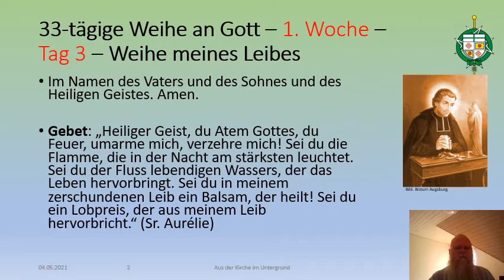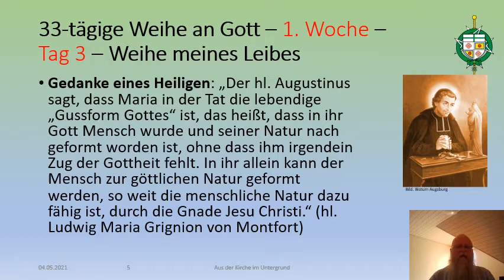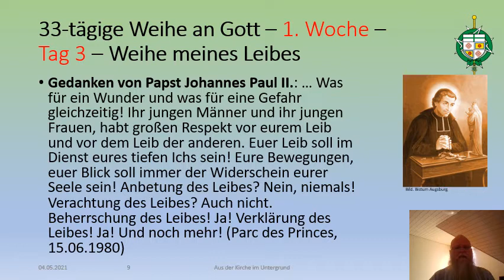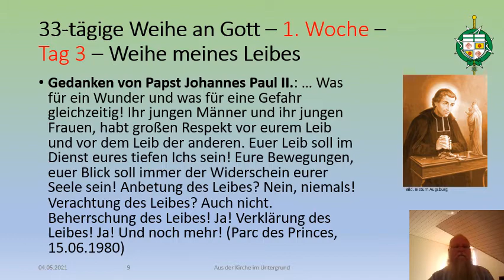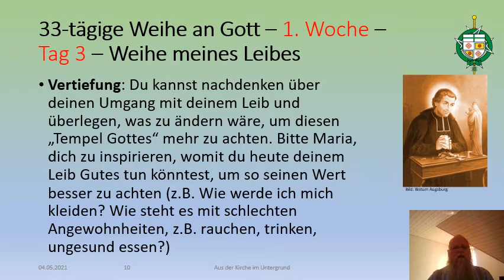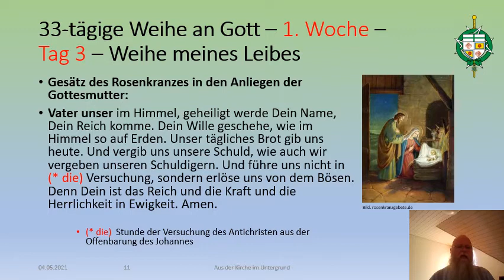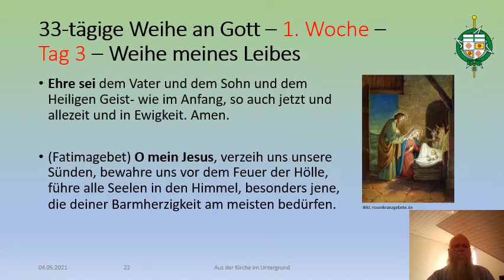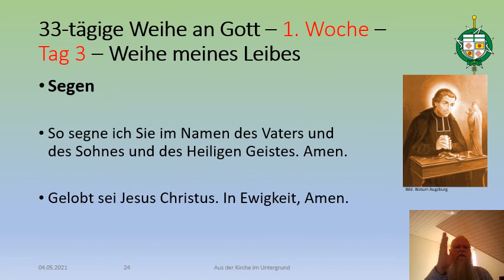03 - 33-tägige Weihe an Gott durch Maria - Grosse Marienweihe - 3. Tag: Weihe meines Leibes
33-tägige Weihe an Gott durch Maria - Grosse Marienweihe
 - 3. Tag: Weihe meines Leibes

Die Texte der „33 Schritte“ sind an die „Vollkommene Hingabe“ des hl. Ludwig Maria Grignion de Montfort angelehnt. Papst Johannes Paul II. hebt in der Enzyklika „Redemptoris Mater“ zum Marianischen Jahr 1987 diesen Heiligen als „Meister einer solchen [marianischen] Spiritualität hervor“ (Nr. 48).